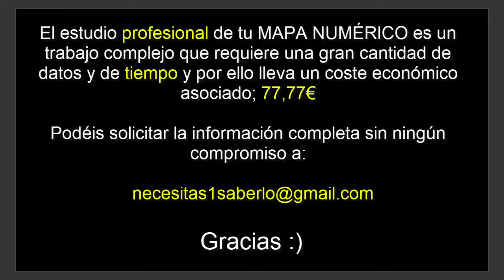11, 22, 33, 44: NÚMEROS MAESTROS y MISIÓN DE VIDA(Sin coherencia habrá sufrimiento)3a parte Reup